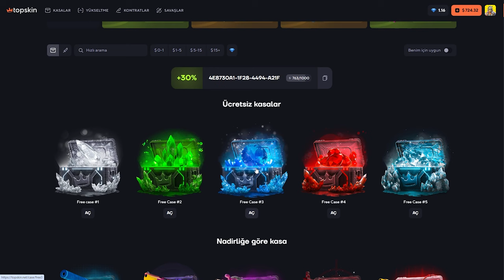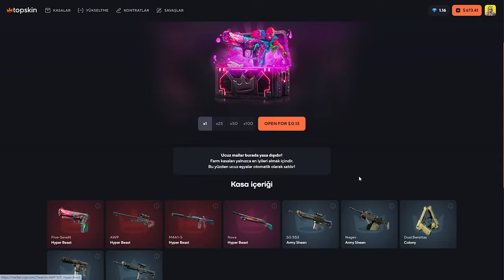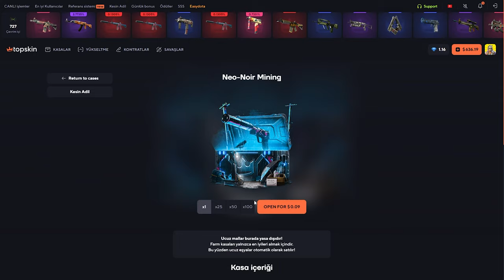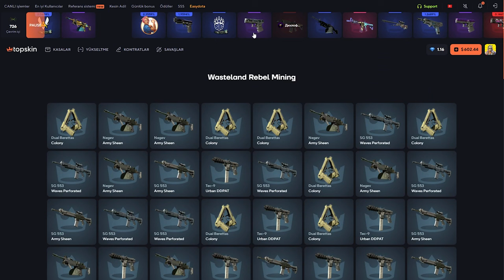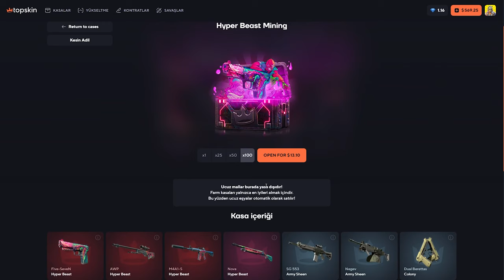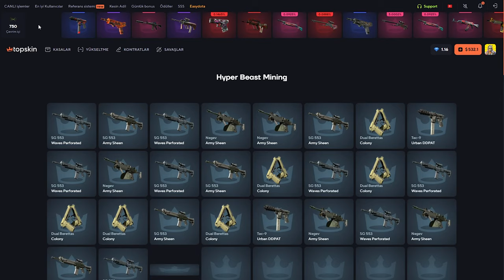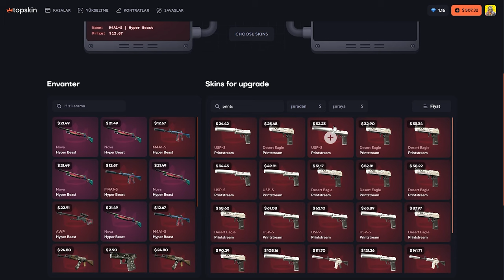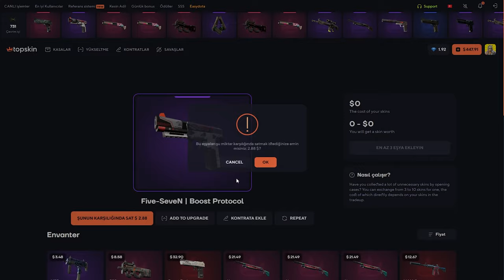5 TIKLA 150$ | TOPSKİN Promo Code топскин промокод : Baruji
5 TIKLA 150$ | TOPSKİN Promo Code топскин промокод : Baruji

topskin farm ,
top skincare
top skin ak csgo
topskin daily bonus code